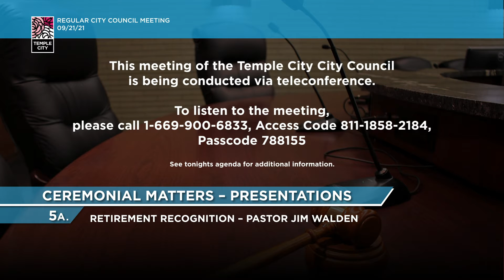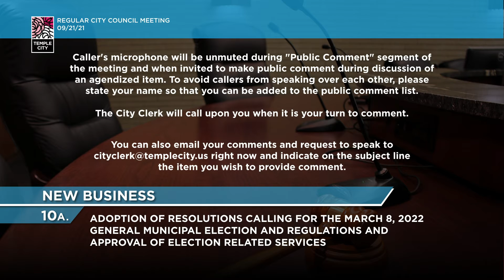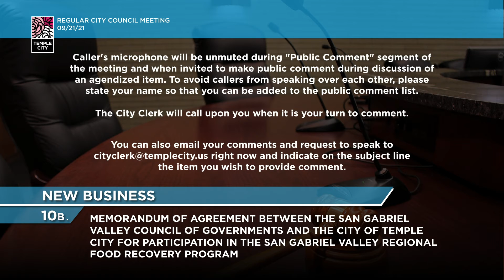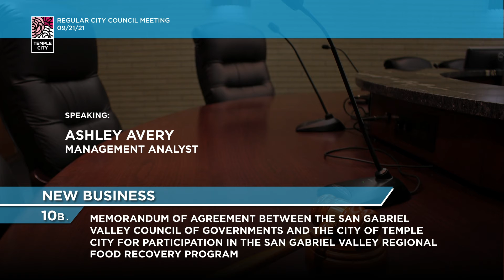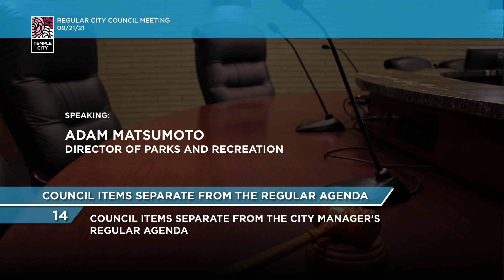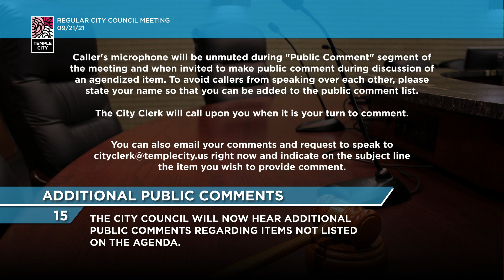Temple City | City Council | September 21, 2021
Broadcast of the Temple City, CA City Council Meeting for September 21, 2021.